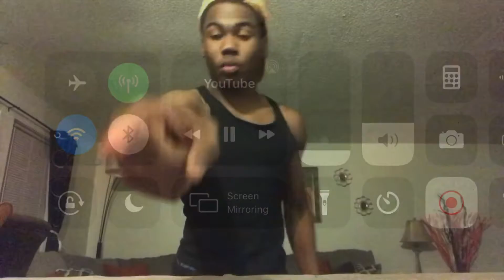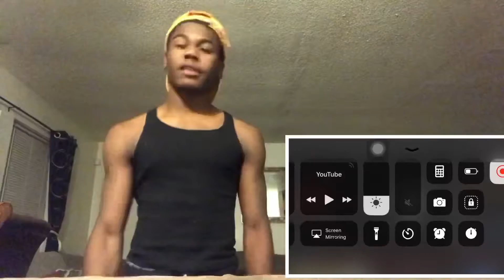Lud Foe In and Out(Reaction)